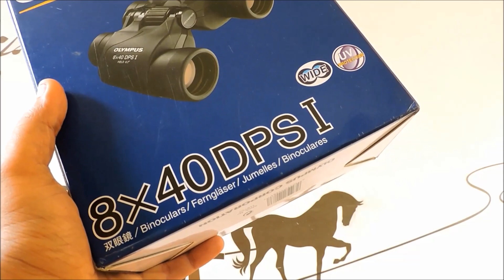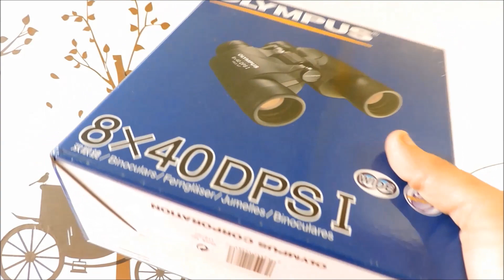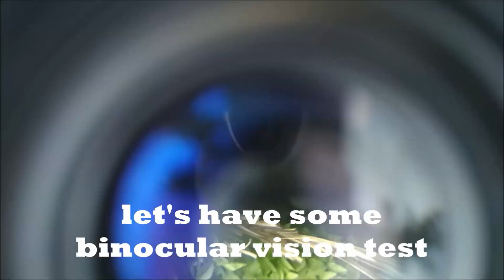Olympus 8*60x binocular review in Hindi || binocular under 4500 || Best for bird watching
Namaskaar Dosto, is video mein maine aapke liye Olympus 8*60x binocular ki unboxing aur pure review hai, this is one of the best binoucular avalible in indian market .you can purchase it from amazone or flipkart ,you can watch moon's craters clearly in this .this is best for bird watching.

About : Gadgets on your place is a YouTube Channel, where you will find technological videos in Hindi.